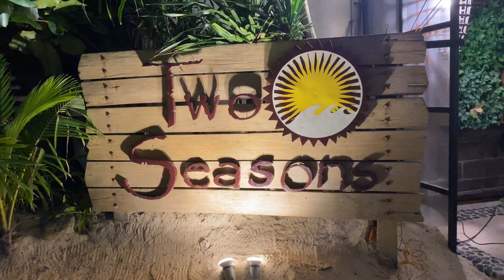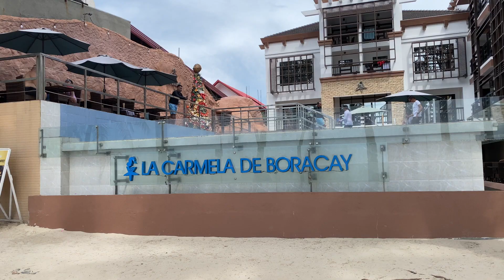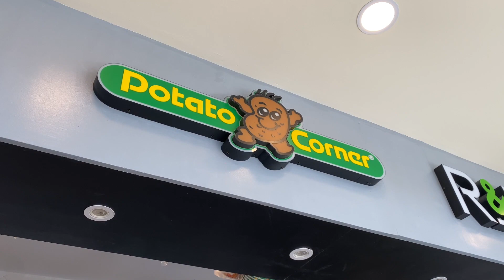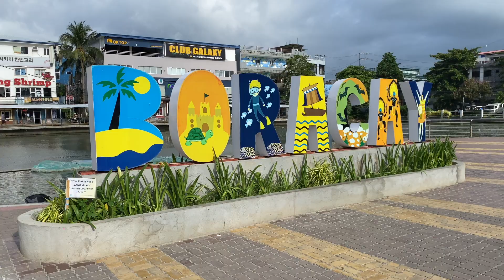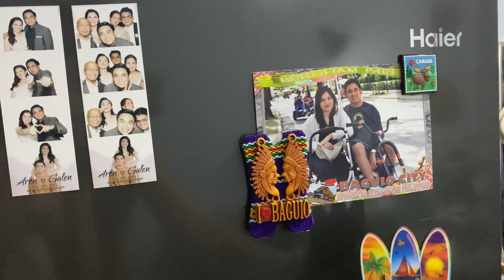The Chumamboys (S01E05)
Our first time in Boracay alone together! Went to Boracay to celebrate the anniversary of our Engagement.

We had such a blast and this trip was definitely one for the books. Super memorable! Here are some clips from the trip.